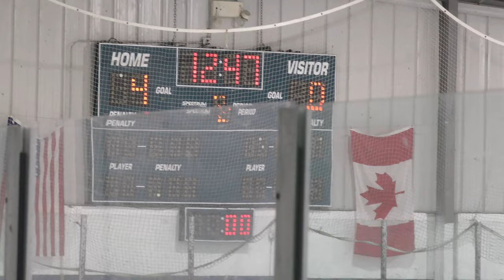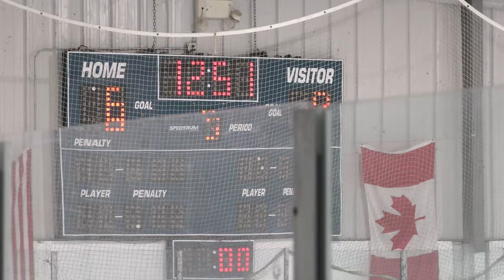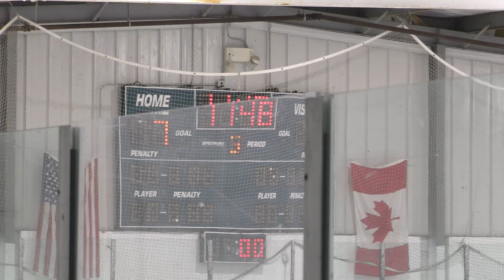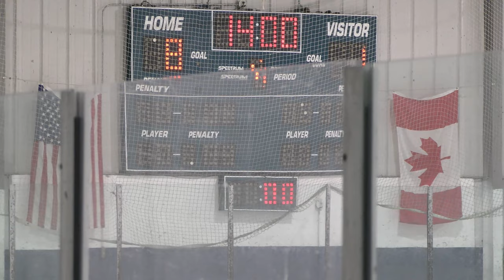Jimmy Johns vs BC Blizzard - 05/21/22: GAME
Jimmy Johns vs BC Blizzard - 05/21/22
Blizzard - 8, Midland - 1
Hockey Fights Cancer Tournament
Big Boy Arena - Fraser, MI